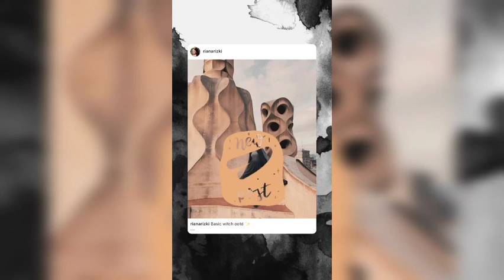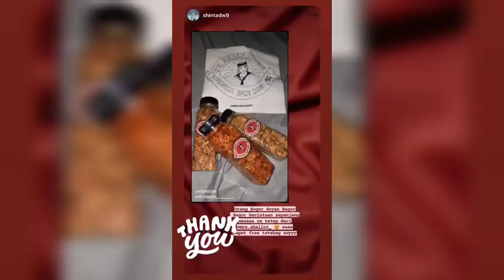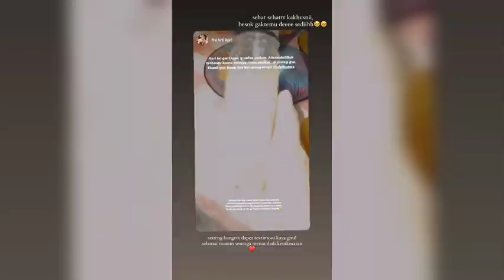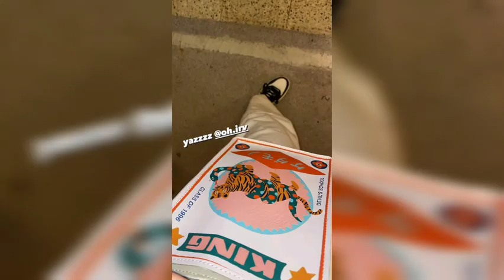jurnalrisa INDY Fahrulrochman 🥰🥰♥️